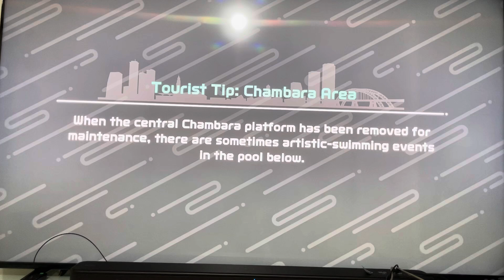Nintendo switch sports golf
I might do Xbox or PlayStation